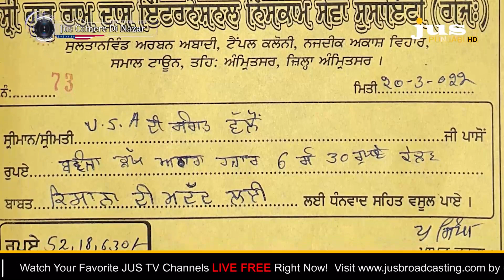Women's Achievement Award Gala by IAF || Jus Camere Di Nazar || Deepak Dhiman || Jus Punjabi